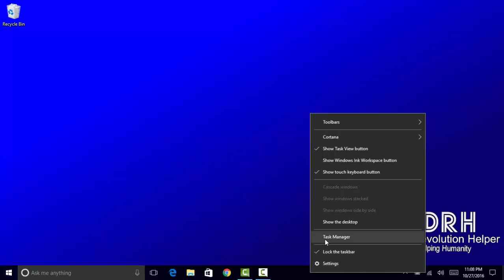how to disable startup programs /windows 10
READ ME

If there are a lot of programs automatically starting up in your PC, the computer startup speed will be greatly influenced. Moreover, you may find that it is needless for some applications to start up because they won't be used frequently. In consequence, this article shows you how to disable startup programs on Windows 10 computer.